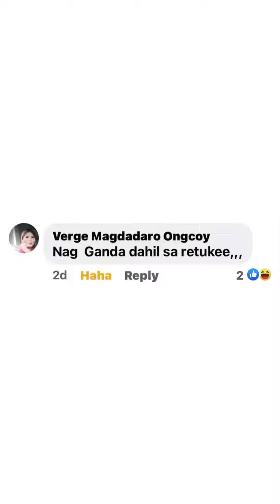Retokada daw ako😂🤣😂Pero ambot nalang jud nis HIPOLITO naka ilang take na ako😂🤣😂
Spread Love No Hate ❤️